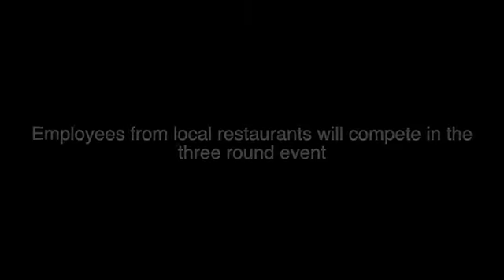Portland Food Fight Preview